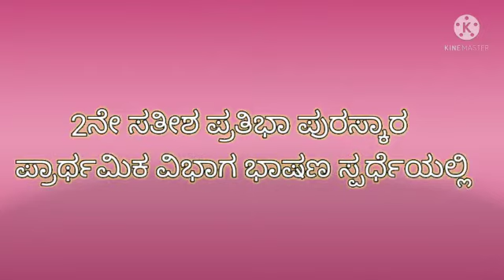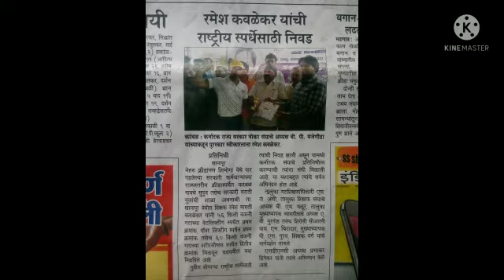Marathi School Yashogathe Govt Marathi Higher Primary School Abanali CRC SHIROLI. Yashogathe.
Video from PRAKASH SM